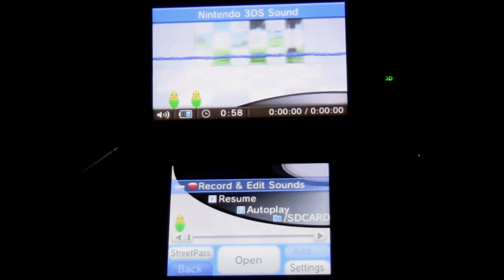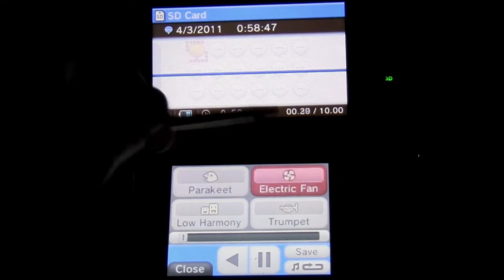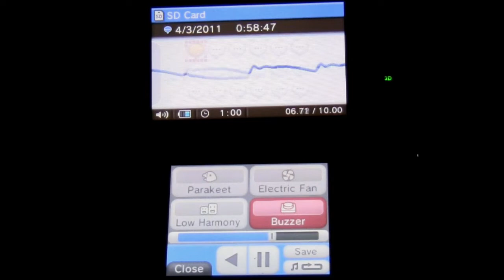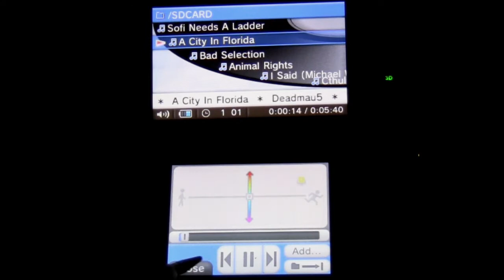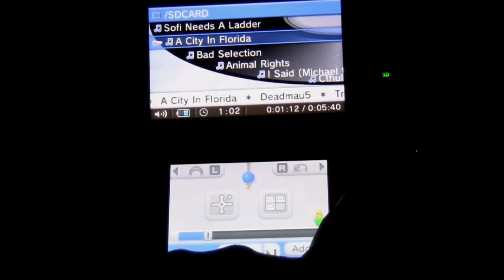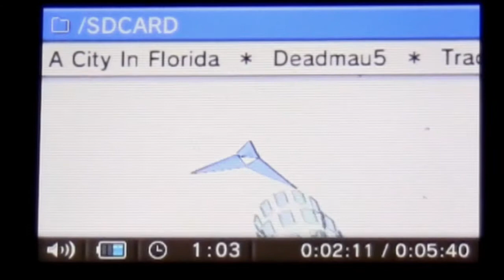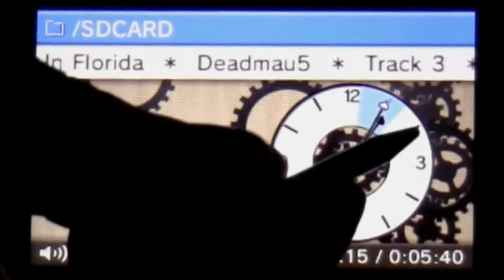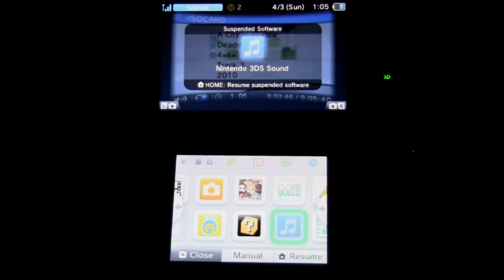3RM Plays 3DS 07: Nintendo 3DS Sound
A couple weeks late, we take a thorough look at the Nintendo 3DS and what it has to offer out of the box.

Part 7: Nintendo 3DS Sound
We explore the sound editing and music player application inside the 3DS.  From poor radio voice impersonations to deadmau5 being seen with 3DS's visualizations, this might just have a little something for everybody.  Or just a small minority.